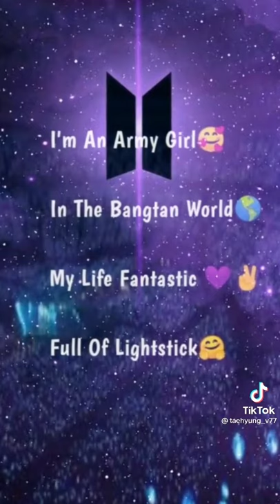This is true 🥰